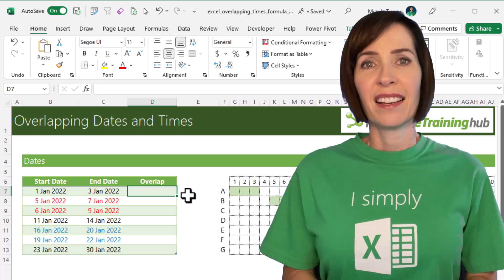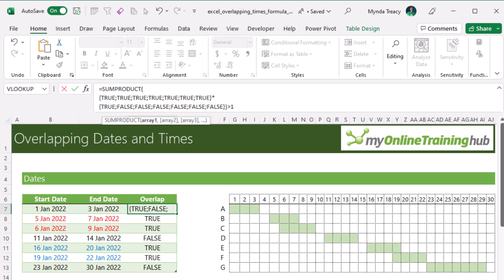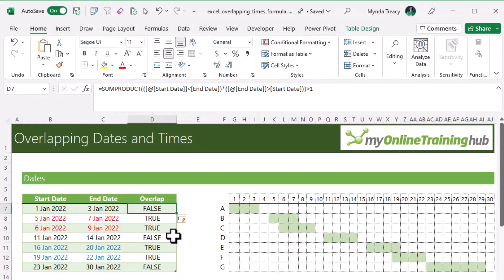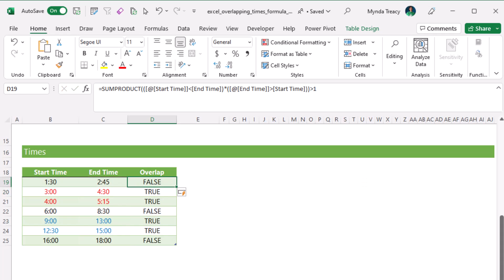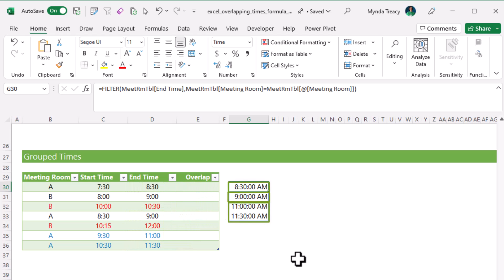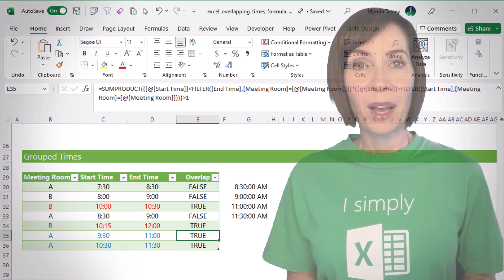Identify Overlapping Dates and Times in Excel - EASY Formula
Check for scheduling conflicts with this easy Excel formula that identifies overlapping dates and times.

0:00 Introduction
0:23 Identify Overlapping Dates
3:00 Identify Overlapping Times
3:28 Identify Overlapping Dates in Grouped Data